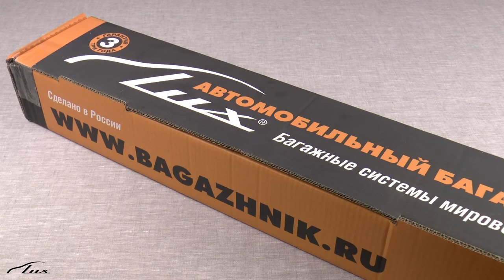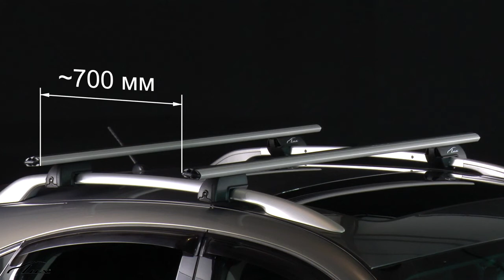Багажник на крышу LUX (Люкс) на обычный рейлинг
Особенности установки багажника LUX (Классик) на крышу автомобиля с обычными рейлингами